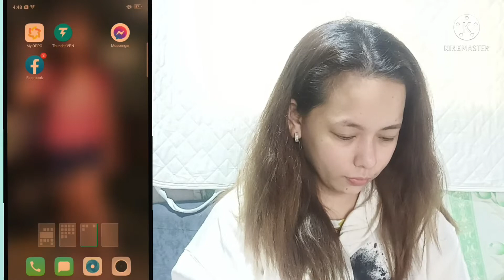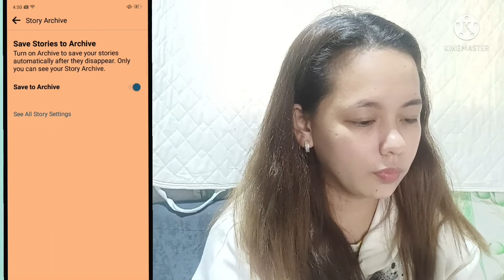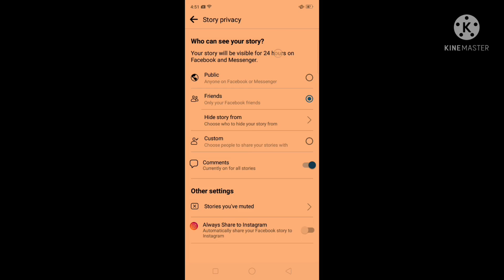HOW TO HIDE FACEBOOK STORY FROM SOMEONE